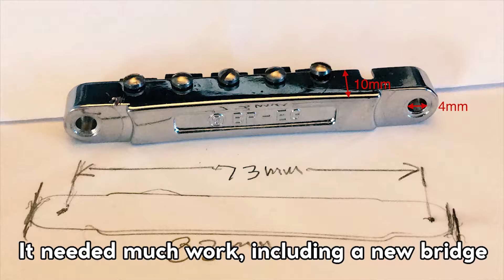Guitar Restoration Video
A couple of FREE electric guitars found their way into my world, but they required extensive restoration work, including new parts, adjustments, and wiring. This video celebrates the completion of the first of the two.